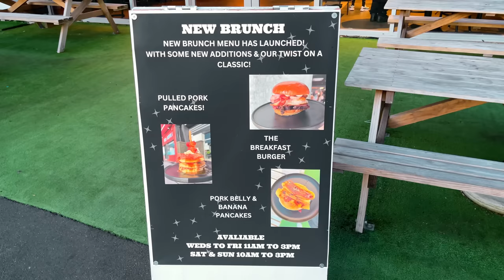Can Anyone Beat Wilson BBQ's Undefeated Meter Long Hot Dog Challenge in Wellington, New Zealand??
American professional eater Randy Santel versus Wilson Barbecue's "Long Dog" 1 Meter Long Hot Dog / Sausage Challenge hosted by Wilson Barbecue in the Johnsonville suburb of Wellington, New Zealand at the bottom of New Zealand's North Island!! My girlfriend @KatinaEatsKilos and I left Tokyo, Japan in East Asia and flew down to Queenstown on the South Island of New Zealand to begin a multi-week eating challenge tour around both islands of New Zealand. For our first North Island food challenge, we flew from Christchurch up to Wellington so we could each take on the undefeated "Long Dog" Meter Long Loaded Hot Dog Challenge at Wilson Barbecue over in Johnsonville which is a suburb of Wellington, New Zealand. Wilson Barbecue offers a different food challenge each month and while we were in town, they offered a "Long Dog" 1 Meter Long Loaded Hot Dog Challenge topped with lots of BBQ pulled pork and other toppings on a long baguette loaf as the hot dog bun, served over 1kg (2.2lbs) of French fries. I had just 20 minutes to feast on a 1 meter long sausage that was custom-made just for the challenge, served inside a long steamed baguette loaf of bread that served as the bun, that was also loaded with Wilson Barbecue's juicy pulled pork plus coleslaw, some healthy veggies, and 4 different sauces - a homemade relish, ketchup, a cheese sauce, and a sweet mustard. The challenge includes 2.2lbs or 1kg of Wilson's fries and drinks were just optional. Many people had tried and 1 person managed to finish in around 24 minutes, but the "Long Dog" Challenge was still undefeated because the time limit was only 20 minutes. Winners receive the $50 NZD (~$30 USD) hot dog challenge meal free plus a sweet Wilson BBQ hoody and a spot on the Wall of Fame for winning one of the many challenges that have been offered. BIG thanks to everyone with Wilson Barbecue in Johnsonville, Wellington, New Zealand on the North Island for the wonderful food, drinks, and hospitality!! Special thanks also to all our amazing friends who came up that Friday evening to watch and meet us!! We appreciate everyone in Wellington and around the rest of New Zealand who watches videos and supports our hard efforts!! The next few videos will feature restaurant food challenges around the Auckland, NZ metropolitan area and I hope you all enjoy them!!

A&Z #1191 - Can American professional eater Randy Santel conquer Wilson Barbecue's "Long Dog" 1 Meter Long Hot Dog / Sausage Challenge hosted by Wilson Barbecue in the Johnsonville suburb of Wellington, New Zealand at the bottom of New Zealand's North Island??

This New Zealand restaurant food challenge video was filmed on Friday, June 16, 2023 (6/16/2023).

“Wasted Tears" by Isaac Elliott
"Virginia Highway" by Tigerblood Jewel